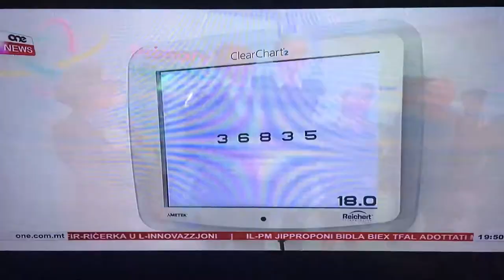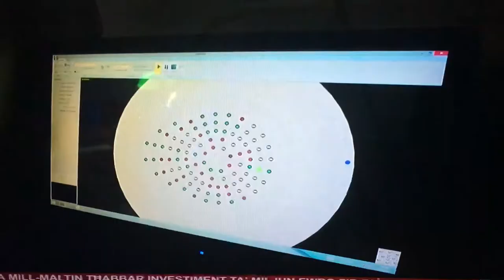31 March 2020